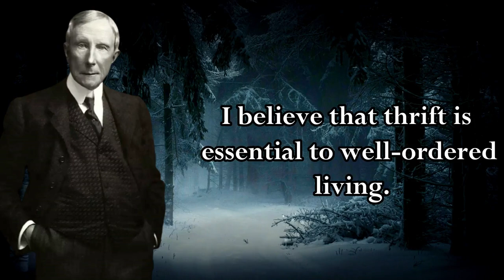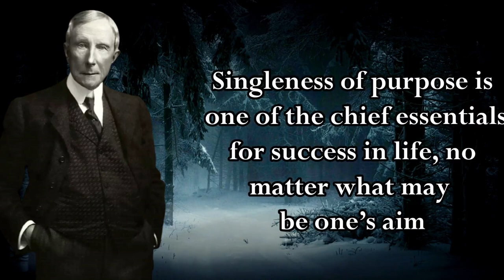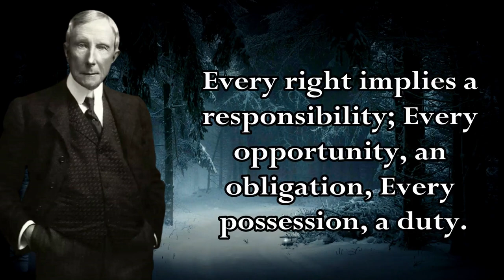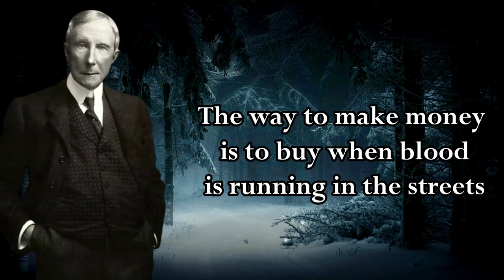Rockefeller Quotes Will Make You A Billionaire Quotes Of Great Men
John Davison Rockefeller was one of the wealthiest individuals in the history of the world. He was an oil business tycoon as well as a philanthropist. John Davison Rockefeller’s breakthrough appeared when he focused on refilling – instead of drilling – the oil fields.
Below is a collection of John D. Rockefeller quotes from his writings, observations, interviews, speeches and life that will give you the inspiration to be the best you can be in life, and in business and ultimately to make the world a better place.